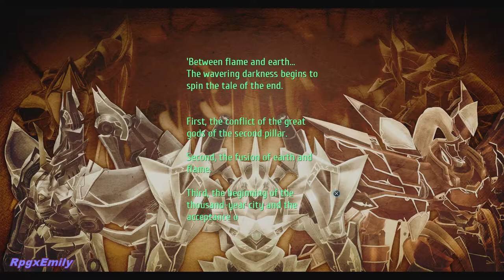Trails of Cold Steel 4 Cutscenes | Ep 33 | Nielsen’s Interview | Munk’s Radio Skit | Side Quests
Episode 33 for the Trails of Cold Steel 4 cutscenes series. Nothing serious happens in this video. This is all side quests and one hidden quest before advancing to the Draco Sanctuary for the Main Storyline. Timstamp is posted down below.

~Timestamp~
0:00- Courageous II Cutscenes
4:31- A Father, Daughter Bout Quest
12:21- Clearing the Airwaves Quest
18:38- A Herculean Task Quest
27:11- Lucy and Marquis Hyams
28:40-Anabelle, Fritz and Kenneth
29:27-Eryn Hotsprings Scene
30:44-Gov. Regnitz and the Empress
32:55- Interview with Nielsen Hidden Quest
45:57-Agate, Schera and Franky
46:43-The Radio Stars Quest